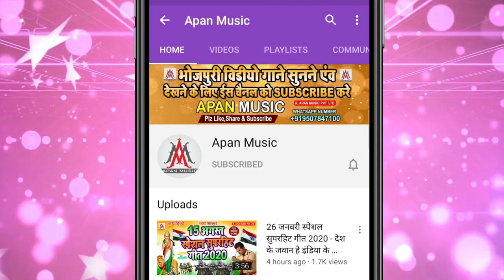वज्जिका भाषा में ब्रांड सॉन्ग 2022 | की करे सीतामढ़ी जाई छे | Dev Sunil | Kare Ka Sitamarhi Jalu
►Song : Ki Kare Sitamarhi Jai Chhe
►Singer : Dev Sunil
►Lyrics : Sonu Bedardi
►Recording : Apan Music Digital Recording Studio
►Video Director :
►Company/ Label :- Apan Music Pvt Ltd
►Copyright : Apan_Music